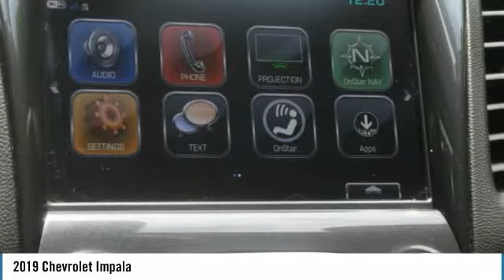2019 Chevrolet Impala Used MP3195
New Arrival! Call to confirm availability and schedule a no-obligation test drive! We are located at 2275 Barrett Lakes Blvd., Kennesaw, GA 30144.